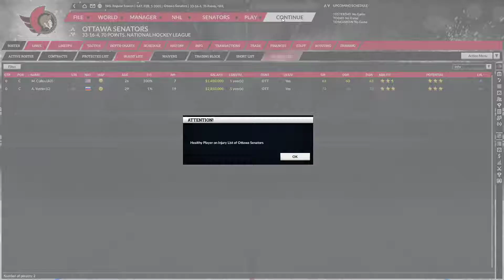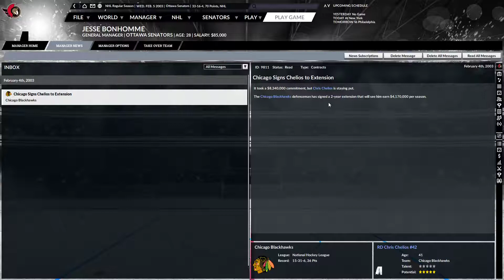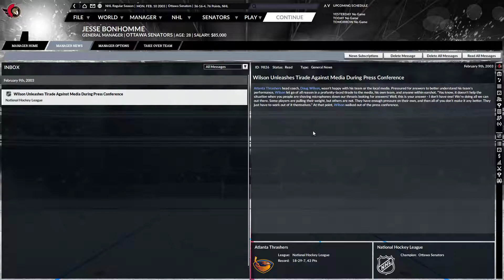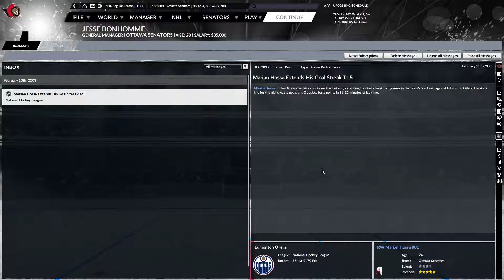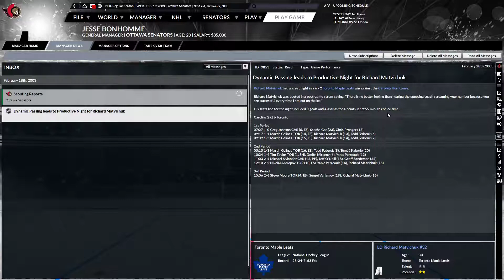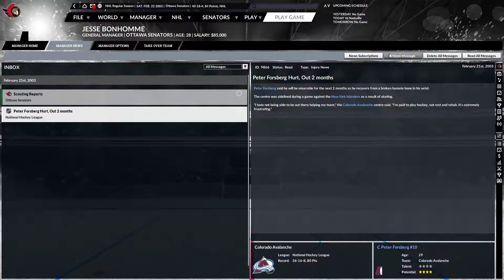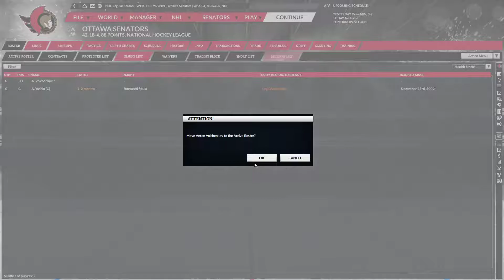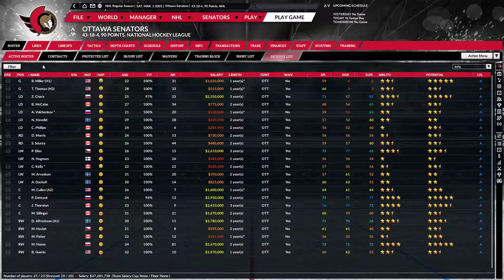Let's Play Franchise Hockey Manager 6 Ottawa Senators Historical (Ep.83 - February 2003)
GM Jesse Bonhomme extends some contracts but leaves a few regular unsigned.  Can the Sens stay the course despite the injuries ?